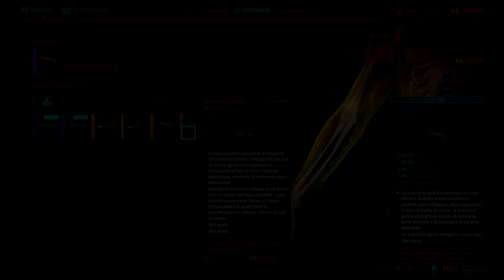Cyberpunk2077 - Cyberware Leggendari, Quali e da che bisturi trovarli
VIDEO OUTPUT
Giovedì: 10:00
Domenica: 10:00

FOLLOWED GAME
- Hunt: Showdown
- Monster Hunter World
- GodFall
- Cyberpunk 2077
- Diablo IV
- Anthem